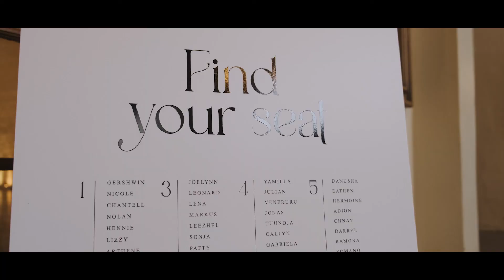Gershwin & Nicole Wedding Video